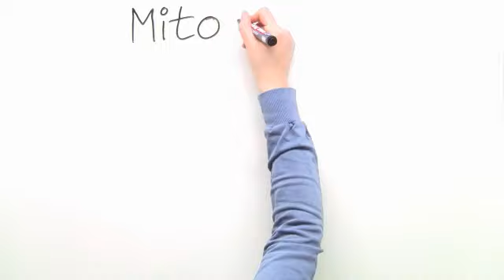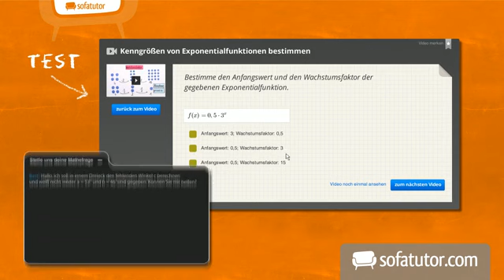Mitose (Biologie) | Cytologie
Wenn du schon immer mal wissen wolltest, wie sich tierische Zellen vermehren, darfst du dieses Video nicht verpassen! Was genau unter dem Begriff Mitose verstanden wird, wie Mitose in den gesamten Vermehrungsprozess eingegliedert ist und welche Prozesse dabei genau passieren, erfährst du diesem Video. Dabei darf der Prozess der Mitose nicht mit dem Prozess der Meiose verwechselt werden! Was der genaue Unterschied zwischen beidem ist, wird dir im Video erklärt. Außerdem erklären wir dir schrittweise die Prophase, Metaphase, Anaphase und Telophase. Die Anzahl der Chromosomen spielt dabei eine wichtige Rolle. Bei tierischen Zellen passiert die Trennung beider Zellen durch die Einschnürung und bei pflanzlichen Zellen durch Querwandbildung. Am Schluss des Videos gibt es noch eine typische Testaufgabe zum DNA-Gehalt in der Zelle. Diese Aufgabe wird dir in einem anderen Video "Übung zum Zellzyklus" ausführlich erklärt.

Dieses Video zum Thema Struktur und Funktion der Zelle gehört zu: Biologie | Cytologie | Struktur und Funktion der Zelle